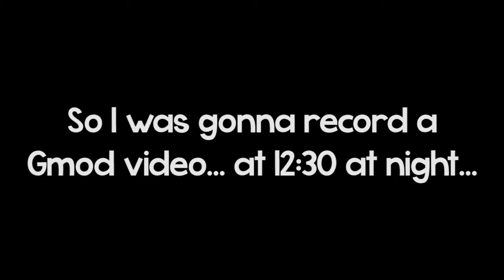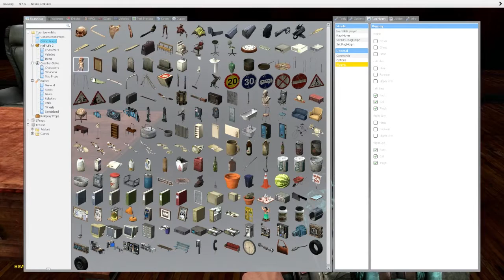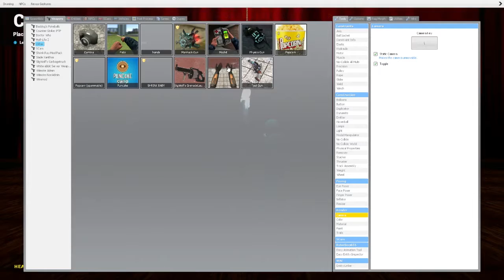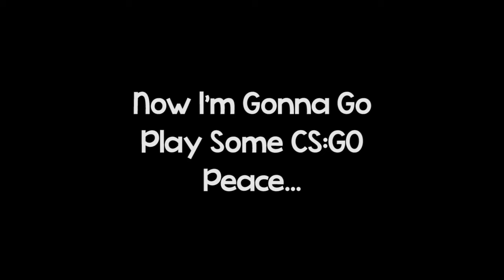Trying To Make Videos...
---Friends---
-Ritzifiy